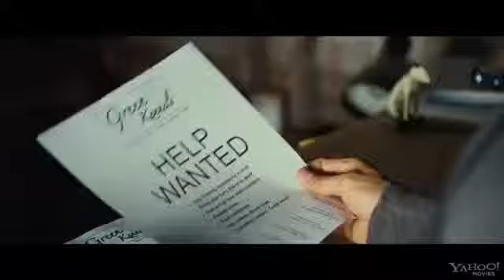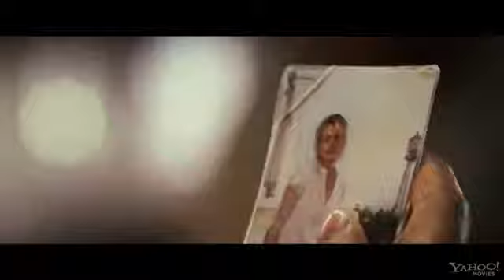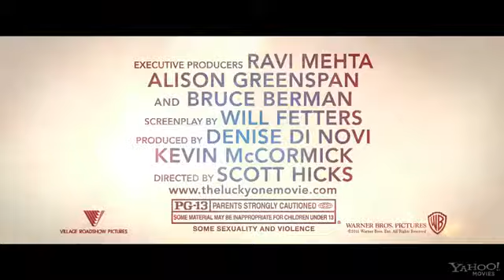The Lucky One